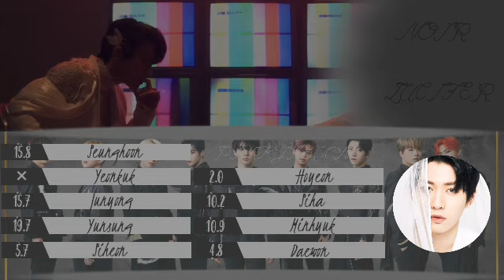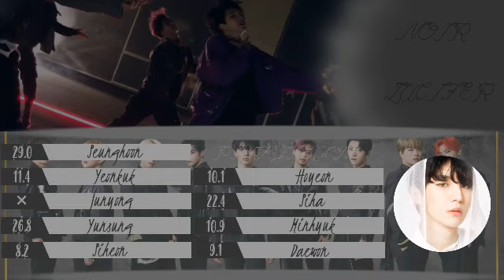NOIR - LUCIFER [Line Distribution Color Coded] By Park Jaeyone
● Músicas usadas no vídeo:
○ AIRPLANE MODE - NOIR
○ LUCIFER